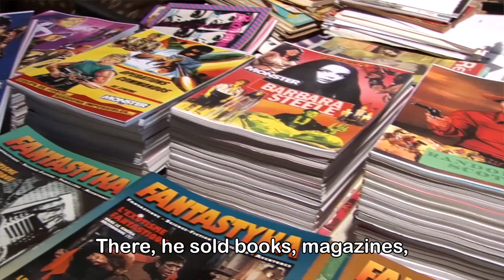Norbert Moutier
Norbert Moutier, documentary's trailer
Directed and edited by Alexandre Tardif
Music : ©Still Pluto - Lullaby & Bitter pill (free music archive)

With : Robert Alaux, Lucas Balbo, Christophe Bier, Jean Burucoa, Marc Cavello, Antoine Cervero, François Cognard, David Didelot, Franck Ecalard, Thierry Ferrière, Victor Fitoussi, Patrick Giordano, Xavier Girard, Florian Hien, Jérôme Jardin, Alain Jarry, Patrick Juillard, Christophe Lemaire, Christian Le Targat, Eric Maché, Quélou Parente, Jean-François Pique, Romain Plourde, Michel Prati, Jean-Pierre Putters, Olivier Richard, Gaël Roux, Derek A. Smith, Gérard Stum, Julien Richard-Thomson, Jean-Marc Toussaint, Alain Schlockoff, Tom Taylor, Bruno Terrier, Patrice Verry.

©Pistoleros - 2024
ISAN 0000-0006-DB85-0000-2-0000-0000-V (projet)